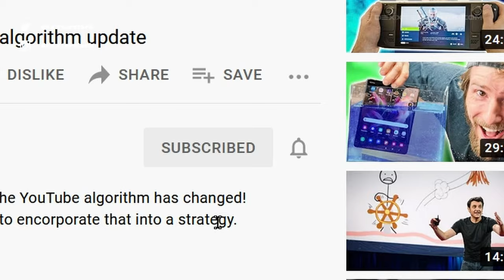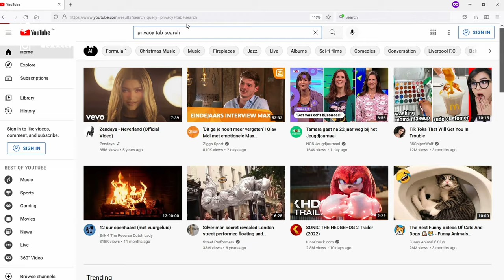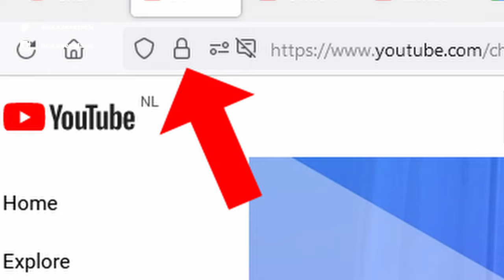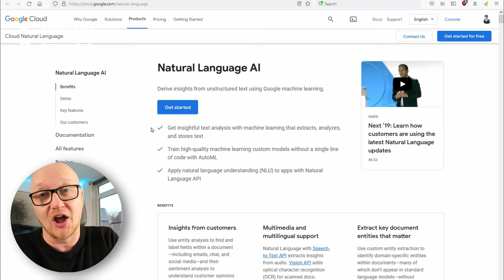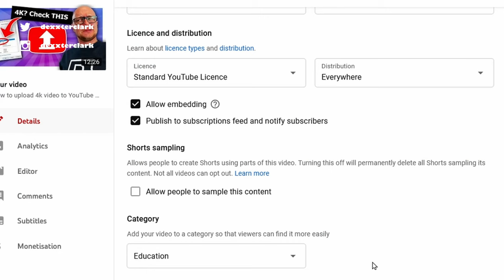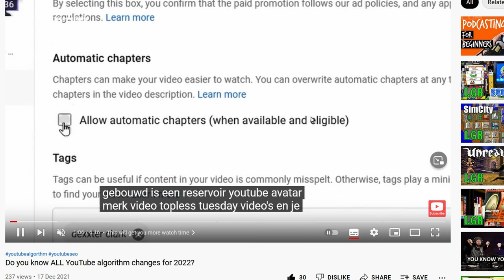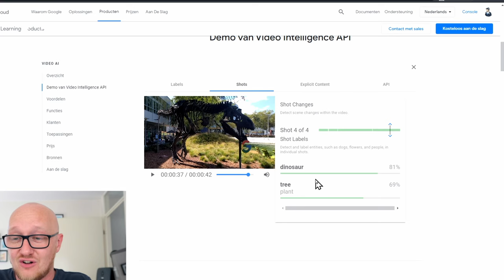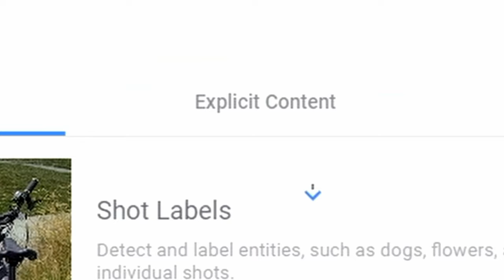It feels illegal to know THIS about the YouTube algorithm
The YouTube algorithm explained for beginners. I visually show you how the algorithm behaves.

📞 Need help with YouTube? I'll consult you

The YouTube algorithm is literally with the goal: get more watchtime.
Because more watch time means that viewers stay longer on the platform, so youtube earns more money with ads.

But how does youtube decide which videos to show?
YouTube looks at viewer behavior
    • in which videos do you click?
    • Which videos do you skip?
    • How long do you watch a video on a topic?
    • On what topics did you search previously?
    • Which channels did you watch previously

Based in this information it shows you the videos on the YouTube homescreen, the suggestions on the right side and the YouTube search results.
For every suggestion YouTube does it calculates the likelyhood of a viewer watching that video: expected watch time.

If don’t get traction as a small channel you have to abide by 4 basic rules:
    • Make viewers click – so make sure the title and thumbnail are top notch
    • Make viewers watch longer – so make your video interesting from beginning to end. See the graph on the screen for reference.
    • Make viewers react – ask for for engagement or say something controversial
    • Make viewers return – for example by making videos around the same topics

But what most people mean when they are talking about “the algorithm” are the articial intelligence recommender algorithms, which are used for YouTube Home, Search and Suggested.
How these algorithms exactly work is a mistery, besides that YouTube is not very open about the workings of the algorithms, even YouTube engineers themselves don’t know how they work, because that is one of the inherit downsides of A.I.
You give it an input and if the outcome is not desireable you tweak the parameters and give it the input again.
You need to keep doing that until it gives a large amount reliable results.

• 0:00 Youtube algorithm explained
• 1:26 What is a good video
• 2:16 when they say YouTube algorithm they mean ...
• 2:47 Demo of the YouTube Algorthms
• 7:30 Clustering viewer interests

• youtube algorithm 2024 explained
• how the youtube algorithm works